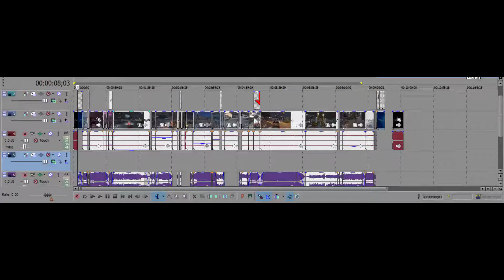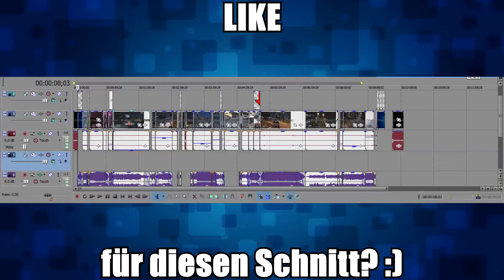GTA 5 Online | Funny Moments , Fails und mehr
🔹Funny Moments , Fails und mehr

➡️ Video: 18+
➡️ Spiel: Grand Theft Auto V